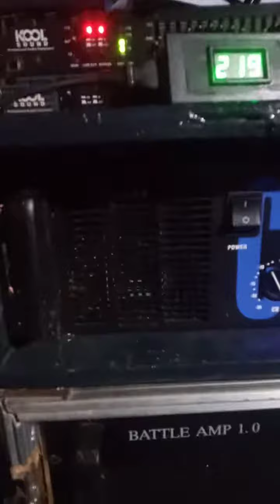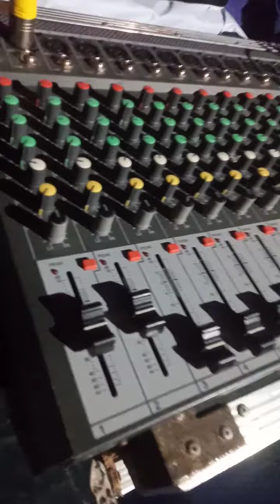super d8 at lights para sa fiesta foam party🔊🔊🔊🔊🔊